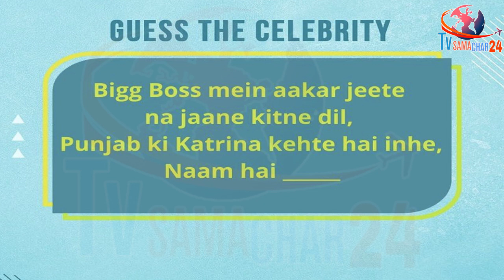शहनाज फैंस से Filmy Mirchi ने किया ये सवाल | Filmy Mirchi Asks this Question to Shehnaaz Gill Fans